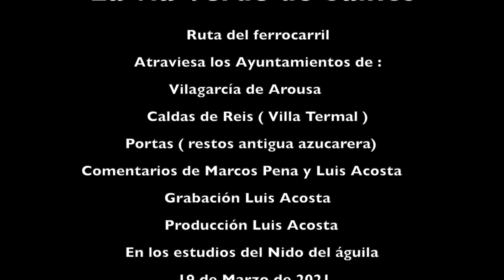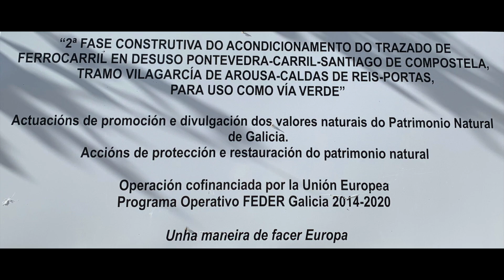Vía Verde do Salnés 2ª Parte -TRAILER - Luis Acosta